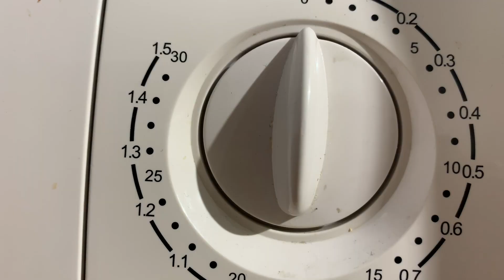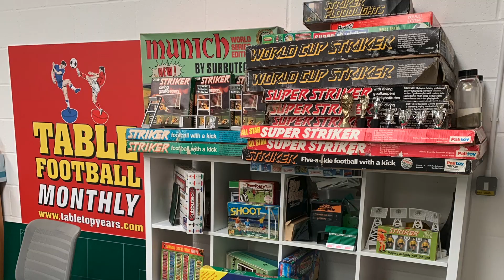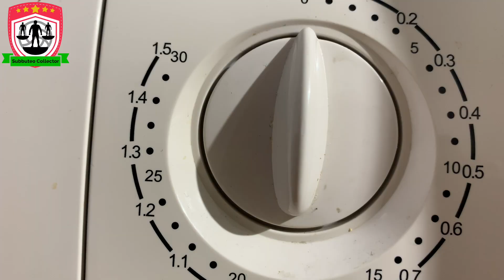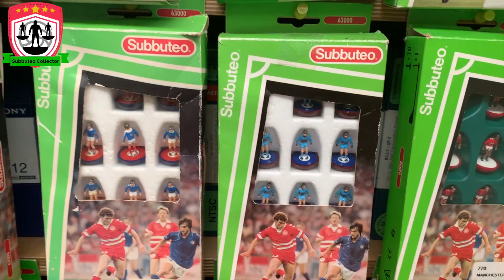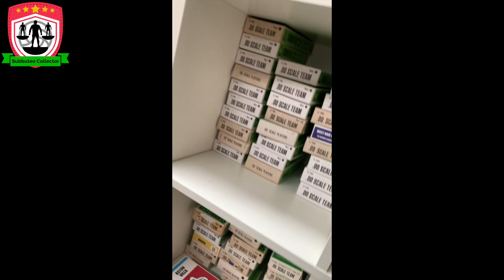Behind the Scenes at Table Football Monthly & Subbuteo DVD Review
After putting out, Football The Table Top Year on DVD, the guys from the DVD have created a Youtube Channel -Table Football Monthly. I was lucky enough to be able to head down, take in the studio, partake in the challenge and join them for chat. Check out behind the scenes their collection, and check out my review of their DVD available on Subbuteo World.

Buy the DVD's...